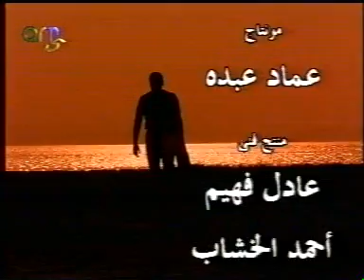Amr Diab Habibi